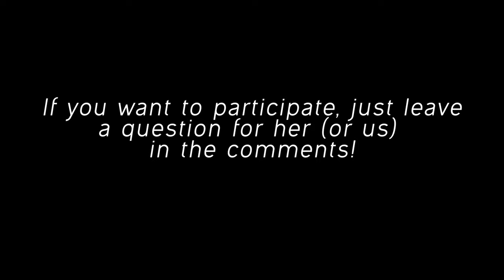1k Q&A: a short announcement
It didn't take much convincing to get Ardiani on board; she's bored of grinding Shiva and Varuna Modules in-game too.